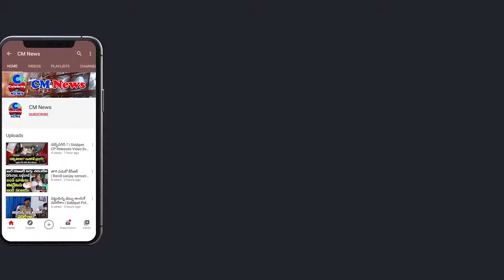SS Rajamouli Nominates Acharya, Radheshyam, Pushpa Movie Teams For GreenIndiaChallenge | CM News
Watch SS Rajamouli Nominates Acharya, Radheshyam, Pushpa Movie Teams For GreenIndiaChallenge | CM News